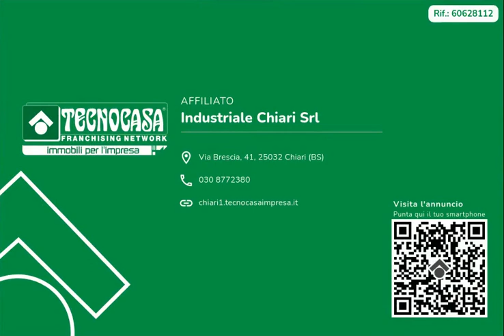PALAZZOLO S/O - UFFICIO IN VENDITA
Proponiamo in vendita uno spazio direzionale di circa 150 metri quadrati situato al terzo piano di una palazzina.